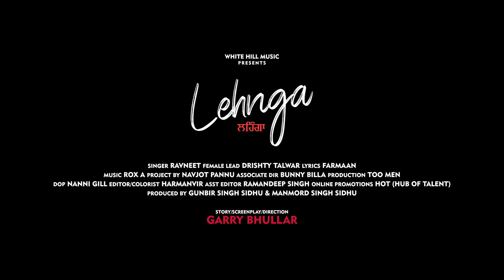LEHNGA - RAVNEET | Haye Ni Hassa Tera Maru Goriye | New Punjabi Songs 2024